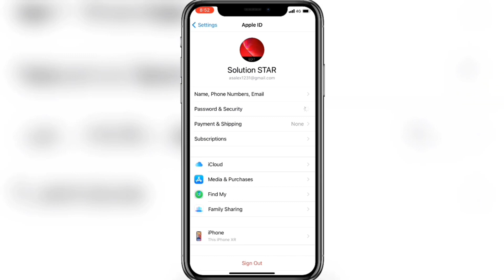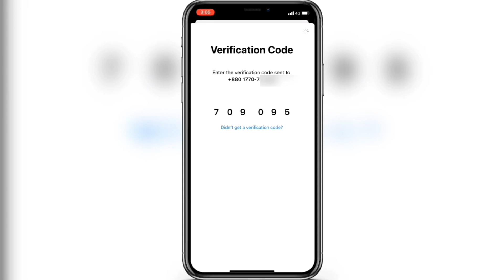How to Reset Forgotten Apple id Password